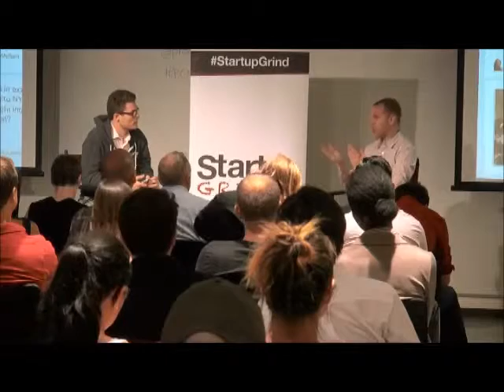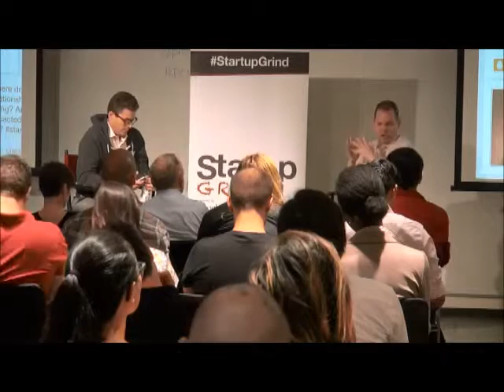Evan Frank (onefinestay) at Startup Grind NYC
On Wednesday, August 5, Startup Grind NYC hosted Evan Frank, co-founder and CEO of onefinestay.